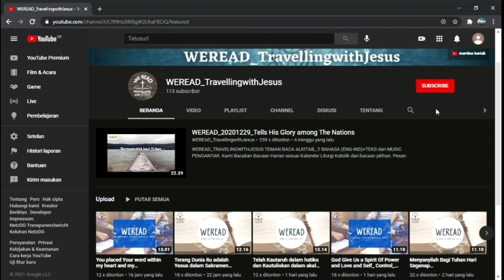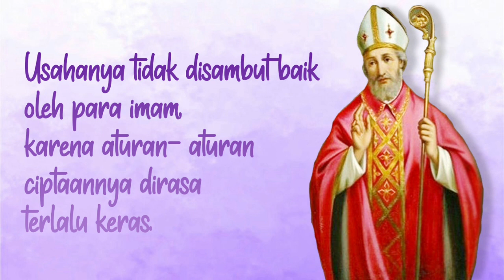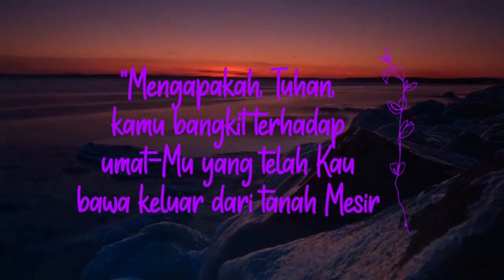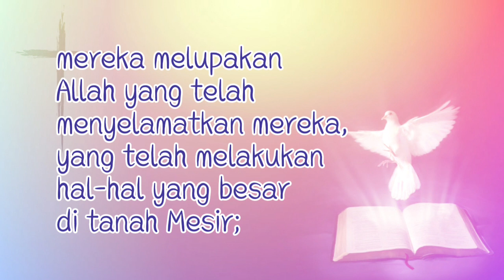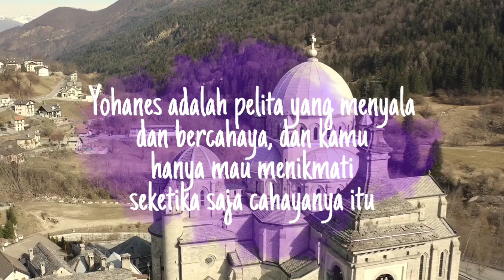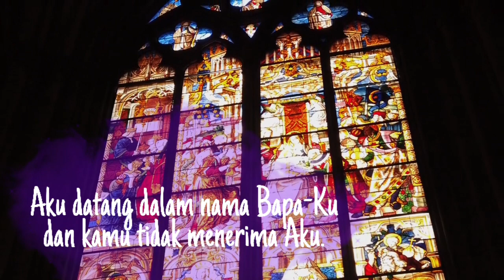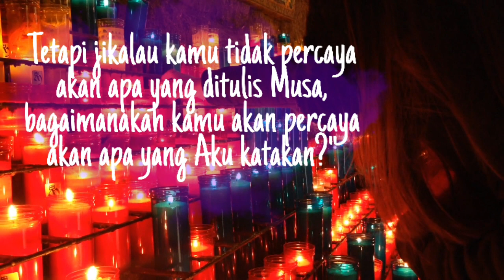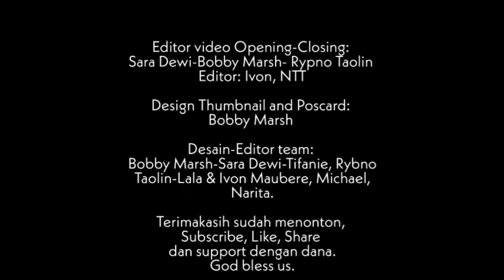WEREAD Bacaan Alkitab Harian | Kamis IV Prapaskah, 18-03-2021_"JADILAH PENDOA SYAFAAT SEPERTI MUSA"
Halo Salam Damai semua, kita kembali lagi untuk membacakan Bacaan Alkitab menurut Kalender Liturgi Katolik pada Hari Kamis Prapaskah IV sekaligus menceritakan Kisah Orang Kudus dari Santo Anselmus Lucca

Edisi Bahasa Indonesia:
WEREAD Kamis Pekan Keempat Prapaskah, 18-Maret-2021
"Jadilah Pendoa Syafaat seperti Musa"

Bacaan : Kel 32:7-14
Mazmur Tanggapan : Mzm 106:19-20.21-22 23
Bait Pengantar Injil : Yoh 3:16
Bacaan Injil : Yoh 5:31-47
Kisah Orang Kudus : Santo Anselmus Lucca

Pembaca : Ibu Imelda Manek
Pembuka Bahasa Indonesia :
Salam Pembuka : Ibu Imelda Manek
Pembaca Kisah Orang Kudus : Ivon
Doa : Martina Narita
Berkat : Romo Dinong O.Carm (Bedugul-Bali)
Editor : Ivon
Thumbnail : Bobby Marsh
Design - Editor Team : Bobby Marsh, Sara Dewi, Rybno Lorenzo Taolin, Ivon-Lala, Martina Narita, Tifanie.

KREDIT

Pinterest App
Picsart App

Tuhan memberkati kita Semua hanya untuk memenangkan kerajaan Tuhan, untuk kemuliaan Tuhan dan rasa hormat yang besar untuk Bunda Maria.

Jika Saudara dan Saudari memiliki kritik, saran dan pertanyaan silahkan kirimkan pada email kami . Sekian dari kami hari ini, kita akan kembali lagi besok untuk membawakan Bacaan Alkitab Harian pada Hari Jumat, Terima Kasih telah menyaksikan dan semoga berkat Tuhan selalu menyertai Saudara dan Saudari

Moderator: RP. Dinong O.Carm ( Carmel Monastery - Batu Riti Bedugul-Bali )